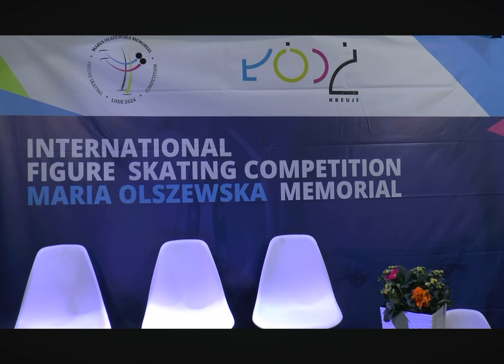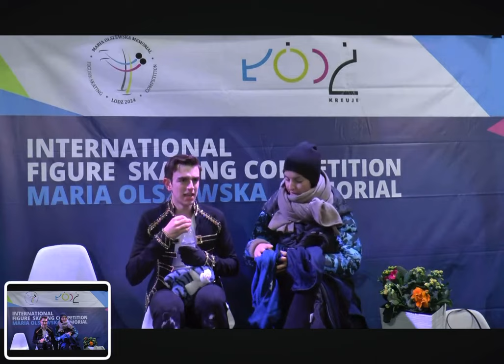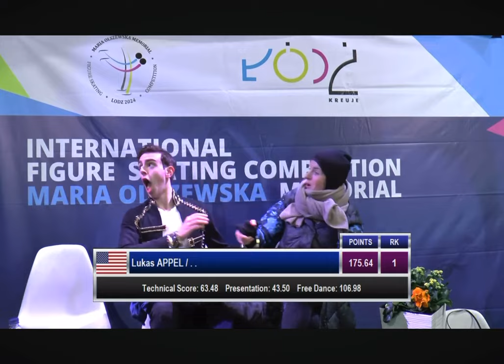Lucas Appel 2024 Maria Olszewska Memorial - Free Dance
Name- Lucas Appel
Competition- Maria Olszewska Memorial
Location- Łódź, Poland
Place- 1/5
Score- 106.98